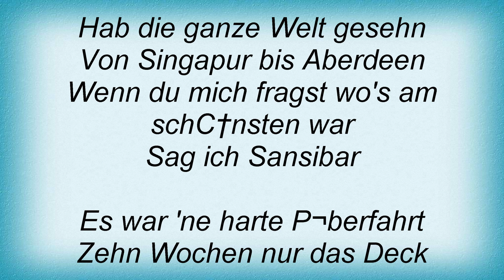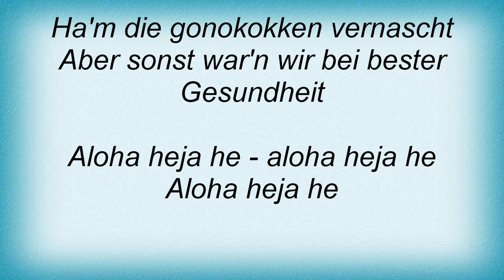Achim Reichel - Aloha Heja He Lyrics